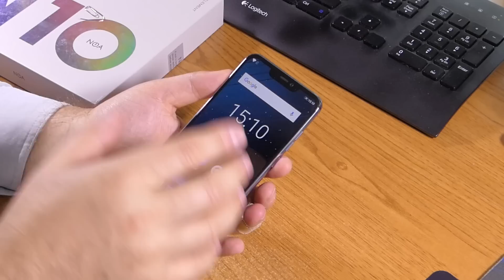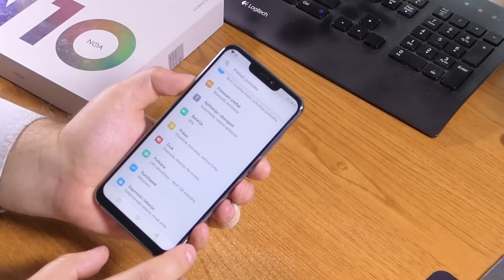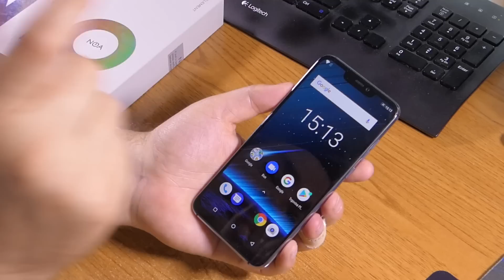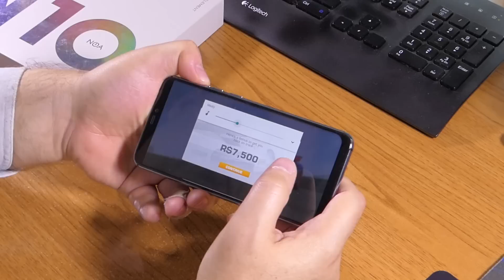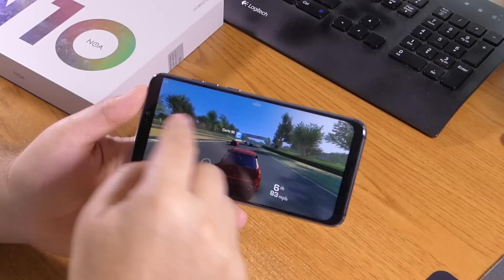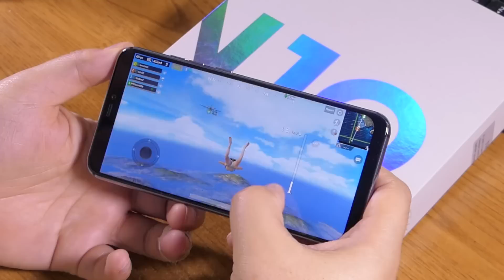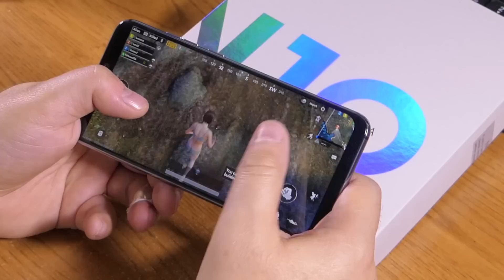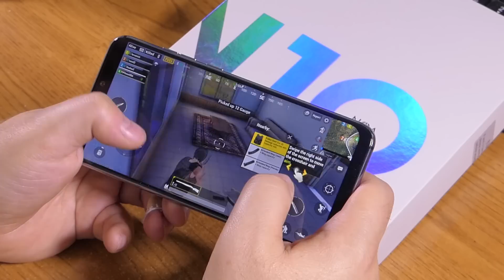NOA N10 recenzija - još ljepši i bolji od prethodnika, kamera snima u 96 MP (14.09.2018)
Dobitnik prestižne "best buy" nagrade za sezonu 2018/2019. našao se na našem testnom stolu. Nakon nekoliko dana testiranja shvatili smo zašto je osvojio ovu nagradu. Zasluženo.

U našoj se redakciji konačno pojavio i trenutno najbolji hrvatski pametni telefon, a koji dolazi iz radionice Hangara 18. Ne, nisam rekao najbrži, jer je to još uvijek jedan NOA H10le koji ima jači procesor, no generalno gledajući NOA N10 je u ovom trenutku bolji smartfon. Mnogi ga uspoređuju s modelom H10le najvjerojatnije zato što su oba dobila laskavu titulu EISA Best Buy Smartphone, s tim što je tu nagradu prošle godine dobio H10le, a ove godine model N10. Drugim riječima - jedna hrvatska tvrtka, a to je koprivnički Hangar 18, može se pohvaliti kako dvije godine za redom ima najisplativiji pametni telefon u Europi!

Drugim riječima, u današnjoj ćemo recenziji naš testni NOA N10 pametni telefon gdje god je to potrebno uspoređivati s druga dva modela, a kako biste dobili što je moguće bolju sliku o ovim pametnim telefonima. Naravno, i ovaj smo primjerak nabavili na H18 Megstore webshopu gdje se prodaje u ovoj lijepoj plavoj boji, te uz vrlo koristan NOA Premium Care jamstvo.

NOA N10 – osnovne značajke:
– EKRAN: 6,18 IPS, FHD+ rezolucija, omjer 19:9
– PROCESOR: MediaTek Helio P23 na 2,5 GHz, 8 jezgri
– GRAFIKA: Mali-G71 MP2
– RAM: 4 GB
– POHRANA PODATAKA: 64 GB
– KAMERE: prednja 16 MP, dvostruka stražnja od 16 MP + 16 MP
– OS: Android 8.1 Oreo
– BATERIJA: 3600 mAh
– DIMENZIJE: 155 x 75,6 x 7,9 mm
– TEŽINA: 168 grama
– DODATNO: Dual SIM (nano), 4G LTE, Wi-Fi, Bluetooth 4.0, GPS (A-GPS), OTA, OTG, čitač otiska prsta...